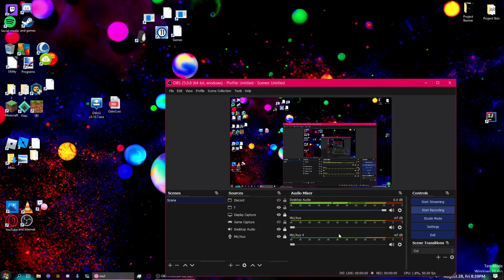Osu!: Rave2Rave [Delis' Hard] | 533x | NoMod | 97.06% Acc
nice
Song by Cranky
Mapped by Sonntc